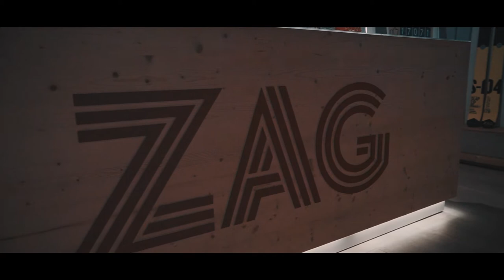Last Ski Test ? | ep.01 Winter Series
Hi Guys ! As i told you in my previous video, the new series is about skiing ! But first, i have to find the gear i'll use on the mountains !
Let's see what i have found !
And remember, WE are RISING !